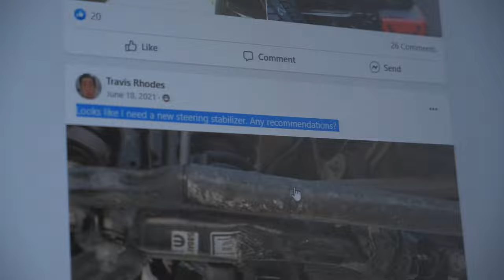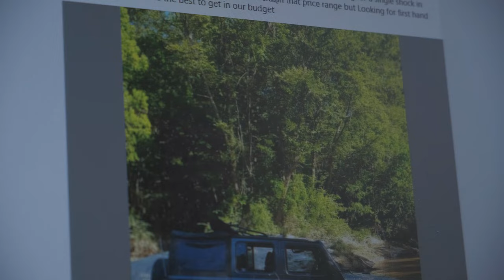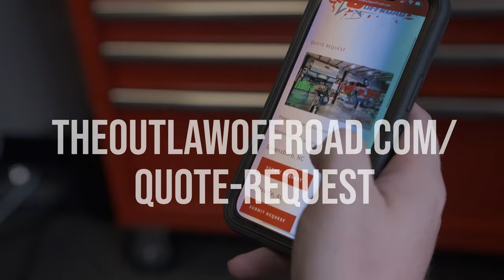Do Steering Stabilizers Work? (Why You DONT Need Dual Steering Stabilizers)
Let's Get After It - Season 1 Ep 9
On this Episode of Lets Get After it we go over the most asked subject on every facebook jeep group and forum..Steering Stabilizers!
What are steering stabilizers?
Can stabilizers fix my death wobble?
Why do I need a steering stabilizer?

We answer all of those today!

Got a question you want us to answer? Drop it below and we'll add it to our list of topics!

Want us to build your dream ride?
hit the link below to get started!

Facebook.com/theoutlawoffroad
Facebook.com/outlawoffroadGSO
Facebook.com/outlawoffroadCLT
Facebook.com/outlawoffroadHVL
Facebook.com/outlawoffroadAVL
Facebook.com/outlawoffroadATL